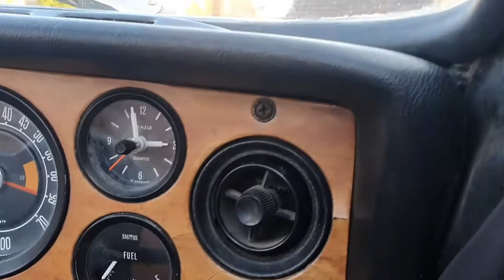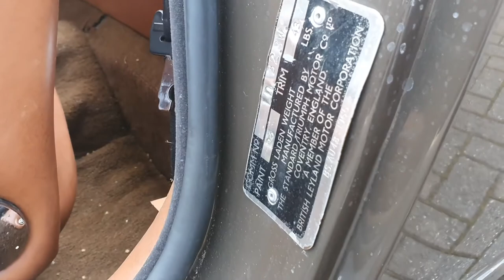1970 Triumph Stag Convertible Interior Review